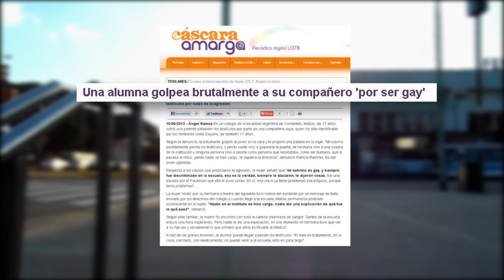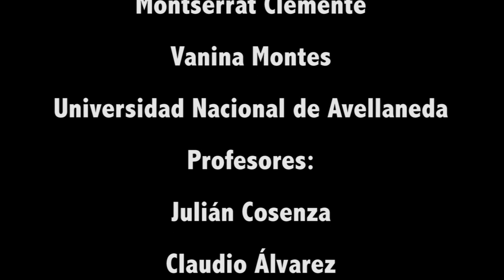Trans cediendo la exclusion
DOCUMENTAL realizado por Vanina Montes  Sin Careta
Agradezco la  colaboración en cámara de Ra Vila
Gracias al Mocha Celis BachilleratoTrans !!!